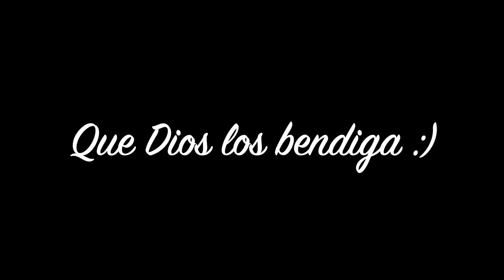Papas al limon | estilo Griego| Ros Emely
hola mi gente! como estan? hoy les comparto como hacer papas griegas al limon con oregano! facil y deliciosas!

🔥ingredientes🔥
--10 papas medianas pelada y cortadas
--1 cucharada y media de oregano italiano o griego
-- 1 cucharada o mas de sal
--2 cucharadas de mantequilla derrida
--jugo de 3 a 4 limones

Lee mi libro nuevo para las mamas primerizas. Como puedes
sobrevivir al primer año de maternidad!!:

*Productos de cocina en mi nuevo apartamento:

* Set  de utensilio de cocina (sarten) de Rachel Ray :

* Set de cuchara de bamboo:

* Set de 18 piezas de platos (amazon basics)

*Set de vasos (16 piezas)

*Set de tazas de colores

*Tazones para mezclar y guardar comida de colores

*Set de 29 piezas de utensilios para cocinar

* Tabla de cortar (frutas, vegetales, pollo, carne y pescado)

*almacenamiento de alimentos

*Sarten para la lasagna